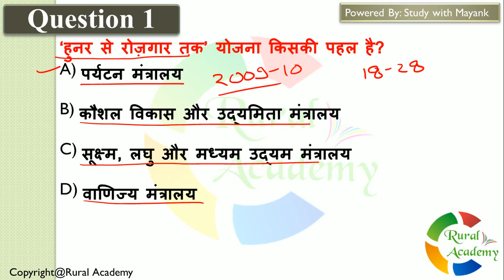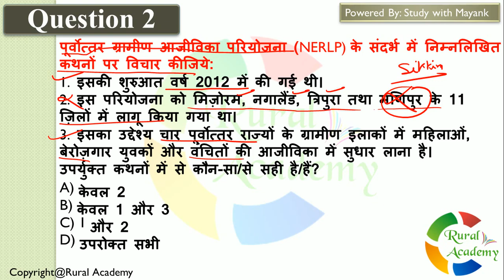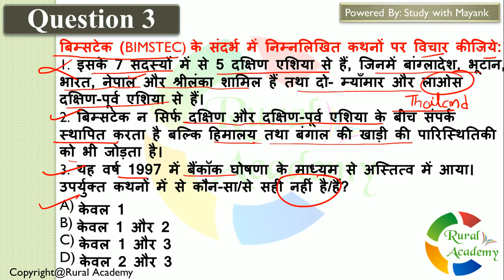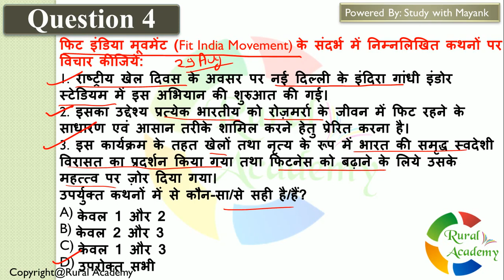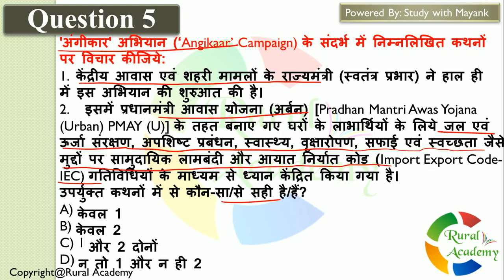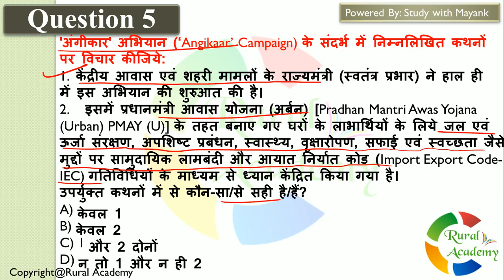UPSC Daily Current Affairs - 2 October 2019 - for UPSC CSE/ IAS ,State PCS Exams